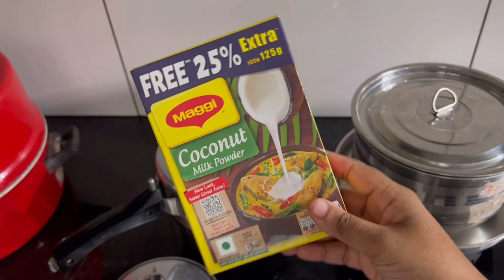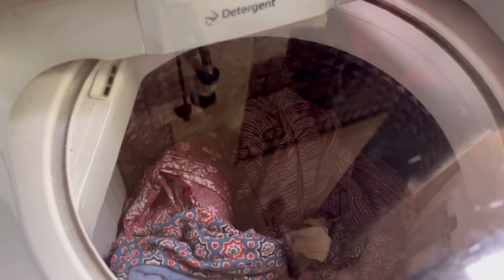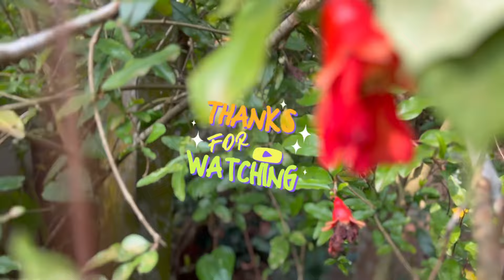എന്റെ Morning Routine☀️ഉഷാറോടെ തുടങ്ങാം ഓരോ ദിവസവും❤️രാവിലെ എന്നും തിരക്കുതന്നെ😌Appam with Veg stew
Welcome to Aiswarya’s Food World…
This is my Morning Routine Vlog..This video includes my early morning activities and a super tasty Breakfast combo…Appam and Vegetable Stew…Hope you all like today’s video….
With Love
Aiswarya Sanand ❤️